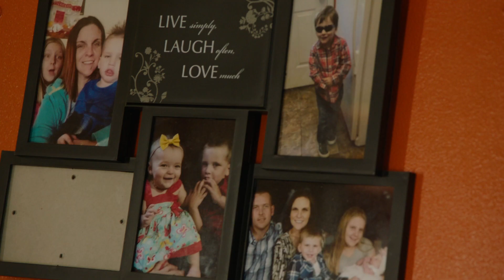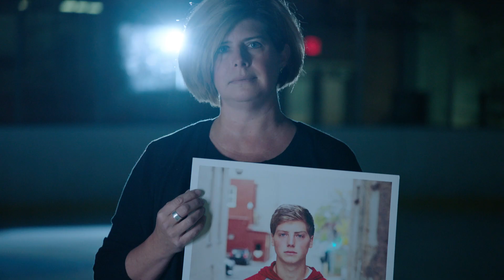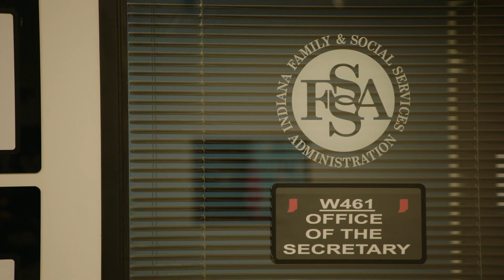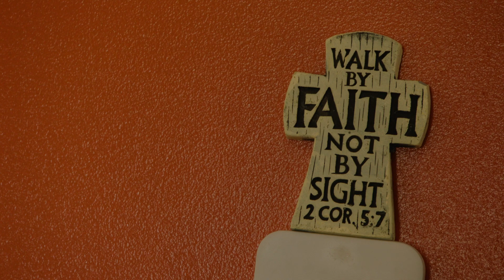What is Addiction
Substance Use Disorders are chronic medical conditions that require long term care, monitoring, management strategies and follow up as part of routine medical care across the patient’s lifespan. Learn more about this disease. Find more information on substance use disorder at